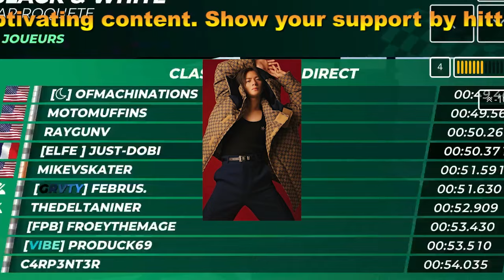【平野紫耀】平野紫耀、RIEHATAとのダンスパフォーマンスで活動再開準備中。岸優太との合流も期待。ファンの熱狂が高まる。